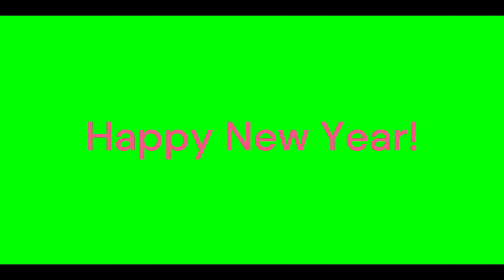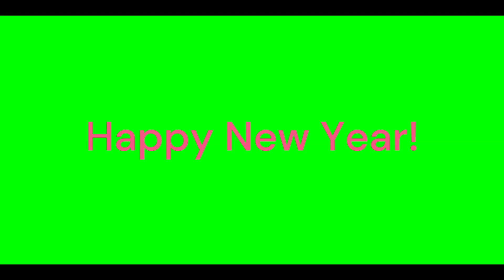Happy New Year!